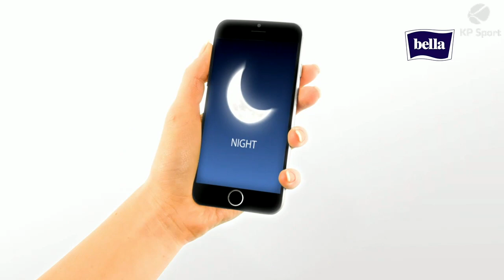Doroteja ERIC (SRB) vs. Dia EVTIMOVA (BUL) / Bella Cup 2015 / 2nd Round Singel